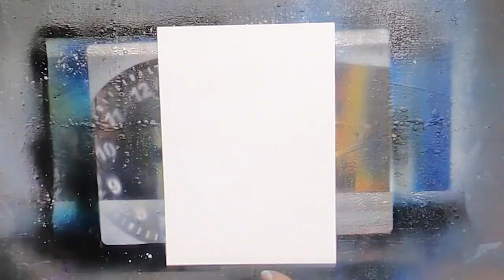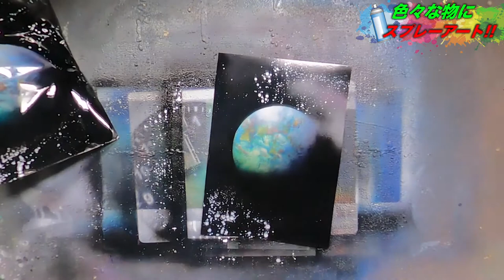スプレーアートを紙とプラスチックに描き比べたらどうなるの？